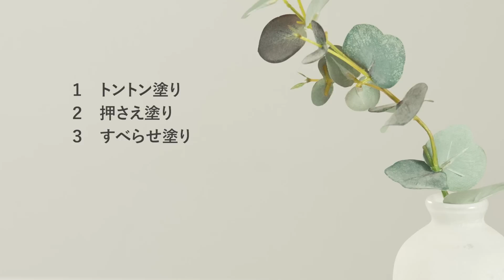【ベースメイク】簡単プロ肌テクニック ファンデーションの塗り方‹キレイの基本›｜資生堂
基本的なテクニックをマスターして、メイクを仕上げてみよう！

『美容の情報』では、季節の肌悩みに合ったスキンケア方法や、トレンドメイク情報などを発信中。
あなたの「知りたい！」にお応えします。